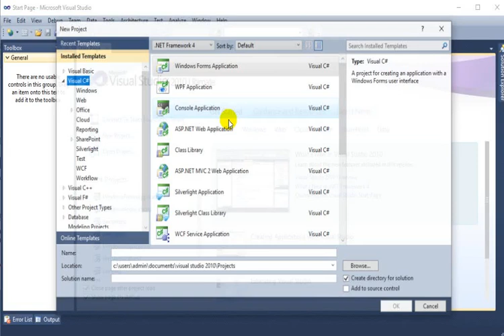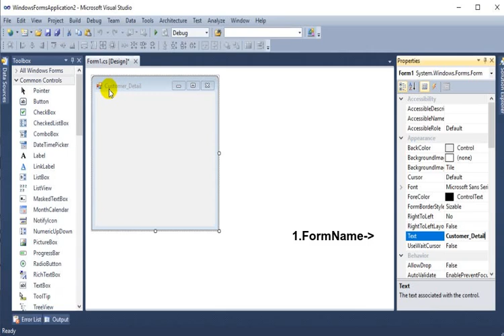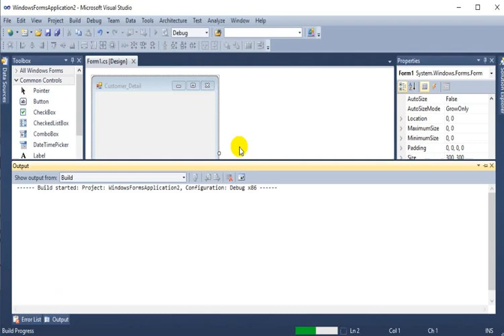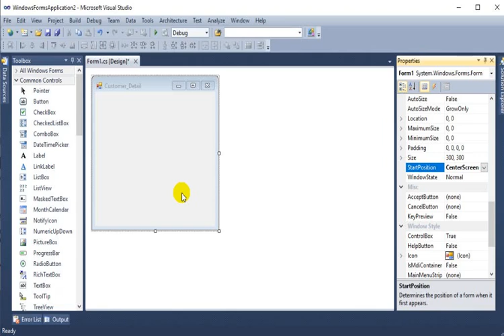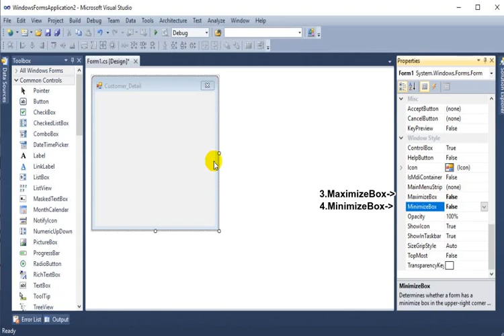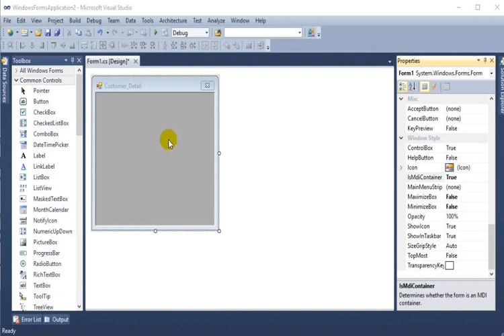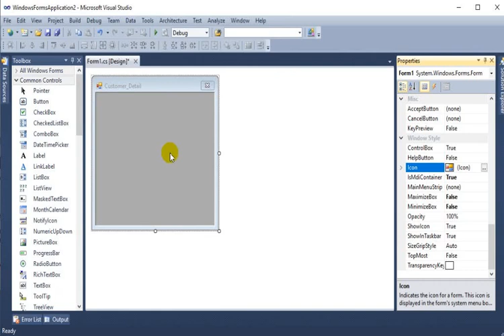VB.NET| Form Property|We should know Basic Thing Form Property in vb.net for tamil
This tutorial for beginners (Tamil) how to learn language through Tamil 🔥.

Here attached the links for the complete concept about,